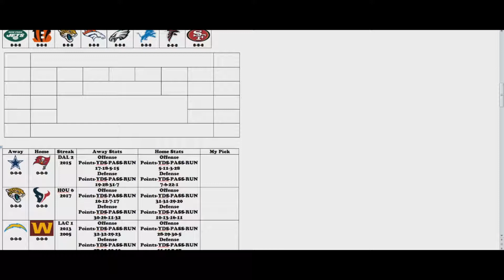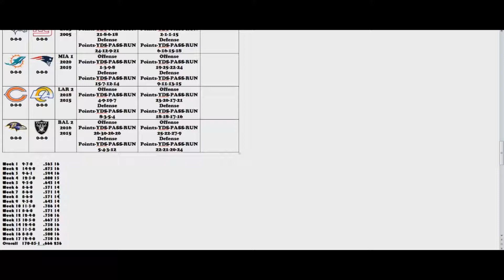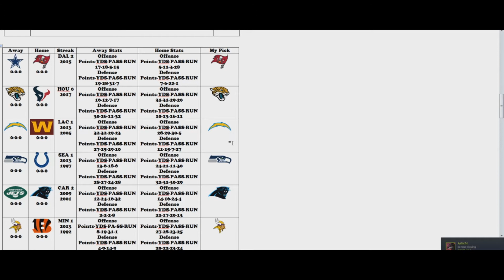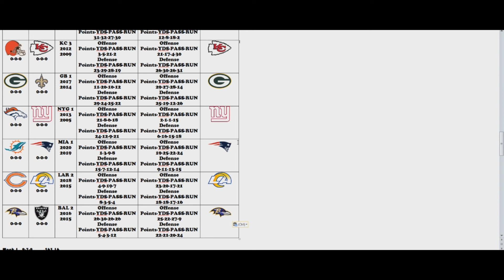2021 NFL Season Week 1 Picks